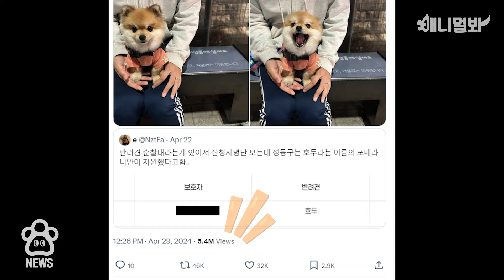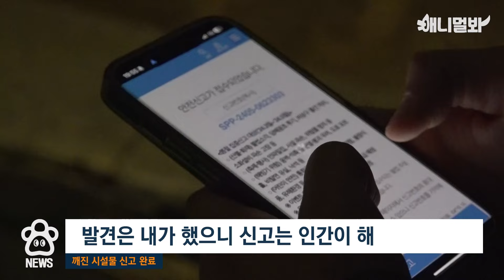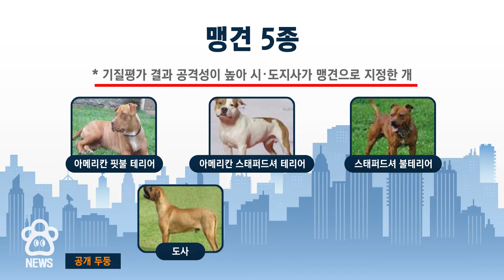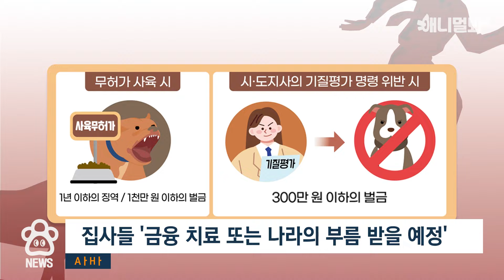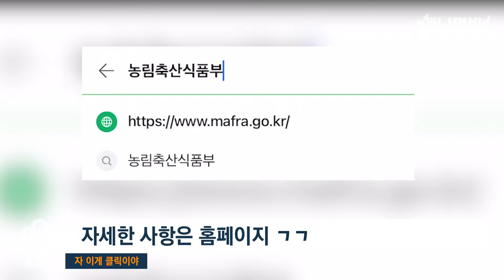반려견 순찰대원 호두 견민 최초로 만나다ㅣSBS뉴스멀봐(2024.05.10) Govt. Approval Of Dangerous Dogs Enforced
⭐오늘의 HOT 소식⭐

1. [반려견 순찰대원 '호두'견민을 만나다]
SNS 라이징스타 호두 견민!
＂너나지켜ㅠㅠㅠㅠㅠ＂를 외치게 되는 귀욤뽀짝한 외모에
반전미 있는 당찬 성격!
호두와 함께 야간 순찰하실 애동이 모집!

2. [속보] 맹견민들의 새로운 변화 '맹견 사육 허가' 의무화
2024년 04월 27일부터 맹견 사육 허가제 시행
맹견민 집사들을 위해 알잘딱깔센하게 준비했다
우리 모두 안전한 사회를 만들어 봅시다

관련 영상 더보기 🥰
애니멀봐와 한배타고⛵